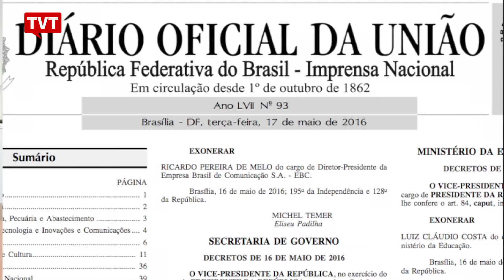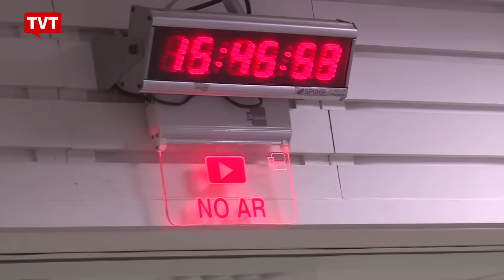Nova quebra de legalidade: Temer exonera presidente da EBC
Entidades de jornalistas protestam em todo o país. A independência da EBC em relação aos governos é fundamental para garantir os conteúdos da comunicação pública.